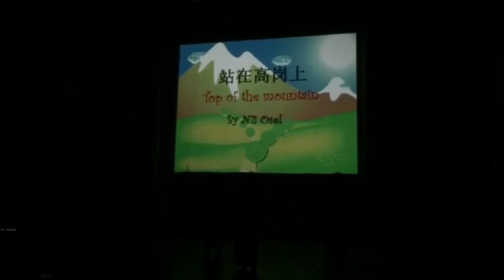Recycling bin Laden's to be(2)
Taglines